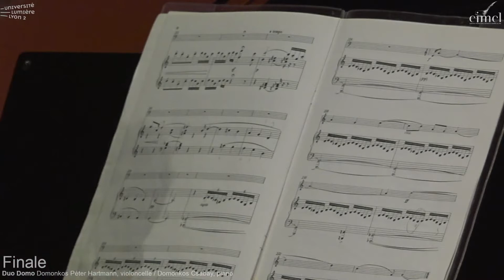Duo Domo Final at the CIMCL Competition in Lyon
- Zoltán KODÁLY: Sonatina
- Johannes BRAHMS: Sonata for cello and piano, op. 99 - 1. mvmt.

Recorded: 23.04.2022 - Université A. Lumiére Lyon
International Chamber Music Competition Lyon 2022
Duo Domo - Domonkos CSABAY (piano), Domonkos HARTMANN (cello)